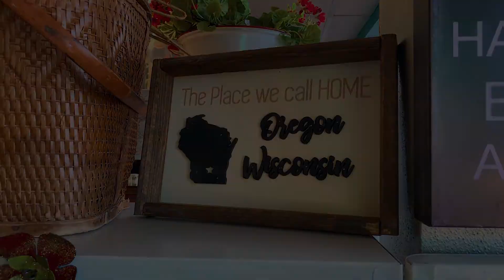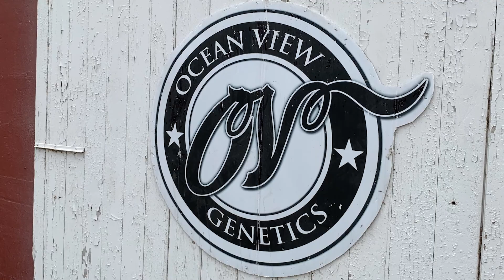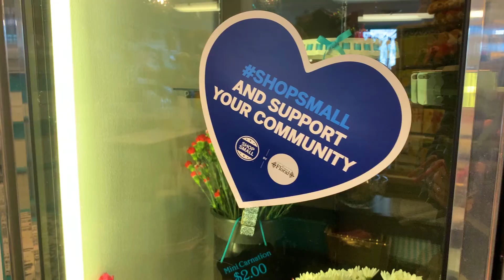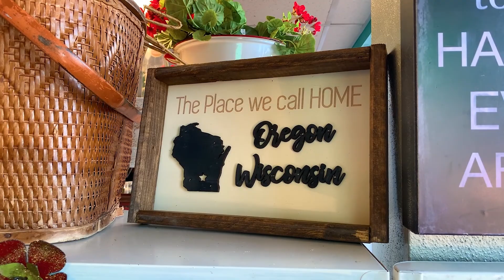Oregon Life: Dakota Brown (4-11-21)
This week on OregonLife Our very own OHS student Dakota Brown owner of RedHotGenetics shows us what it takes to breed a blue ribbon champion.